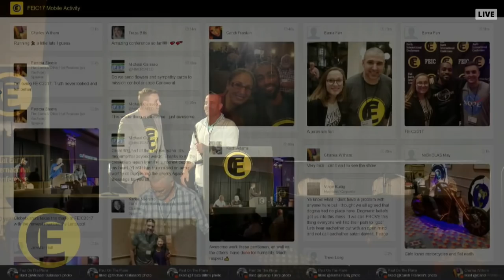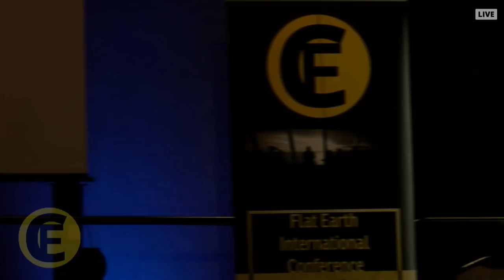Flat Earth International Conference 2017 Part 10 Q&A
Flat Earth International Conference 2017 Part 10 Q&A Patricia Steere, Karlee Sunshine, Bob Knodel, David Weiss, D.Marble, Richard Hopkins. 501c3 gets addressed